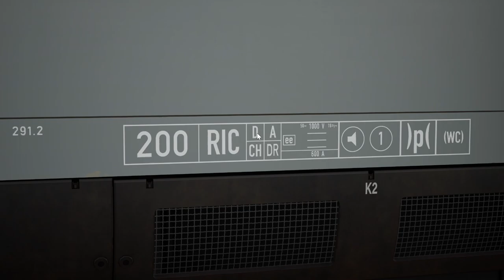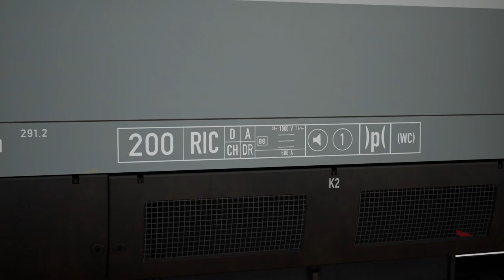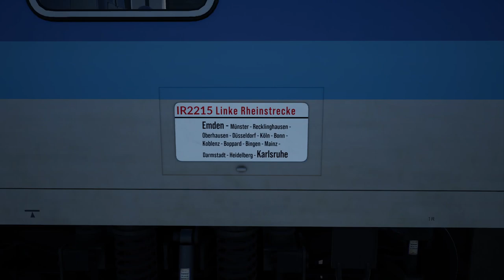MOD: SBB Eurocity-Wagen auf Linker Rheinstrecke? | Modvorstellung | TSW 3 - TRAIN SIM WORLD 3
Und wieder eine Mod mit tollen Quality-of-Life-Verbesserungen!

Transparenz:
1. Stellt mir DTG DLCs zu Verfügung?

2. Werde ich dafür bezahlt, Werbung zu machen?

3. Bin ich gezwungen, Werbung zu machen?

4. Ist meine Meinung über DLCs noch objektiv?

2ZK4fUqv8CJFukjSVQJ2iIMXmKPW4w/edit